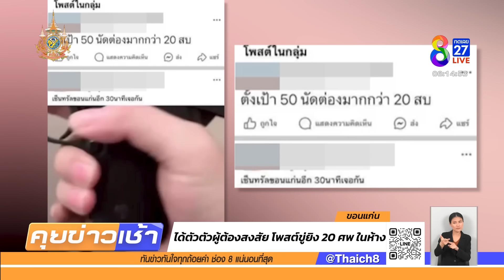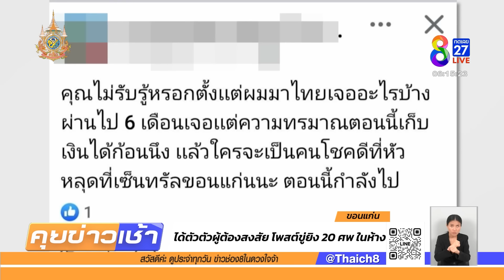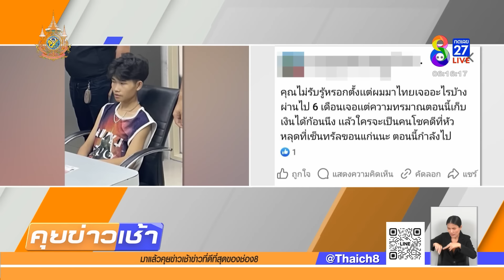ได้ตัวแล้ว! ผู้ต้องสงสัย โพสต์ขู่ยิง 20ศพ ในห้าง | 19 ต.ค. 67 | คุยข่าวเช้าช่อง8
ล่าสุด ตำรวจ คุมตัวผู้ต้องสงสัย ชาวเมียนมา ที่แคมป์คนงานแห่งหนึ่ง ในพื้นที่ จ.ปทุมธานี แต่เจ้าตัวยังให้การปฏิเสธ ไม่ได้โพสต์ข้อความข่มขู่ จะกราดยิงในห้างสรรพสินค้า